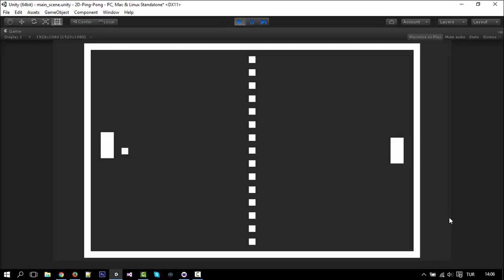1- Public GIT PROJECT: 2D-Ping-Pong - Prototype Unity3D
# 2D-Ping-Pong

Inspired by the original Pong game from 1972.

It's Gokhan, from Turkey. Welcome everyone! This is open source Unity3D - 2D-Ping-Pong game project.